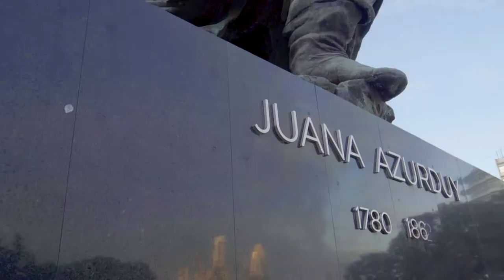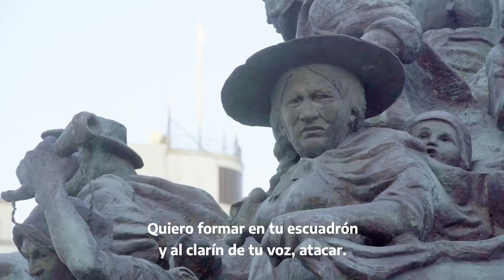Juana Azurduy 0 ALTA